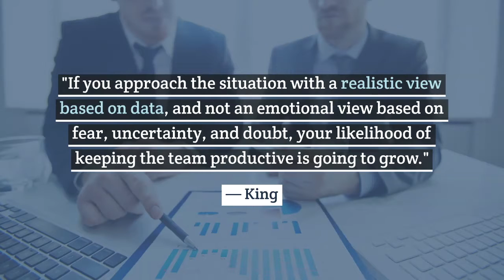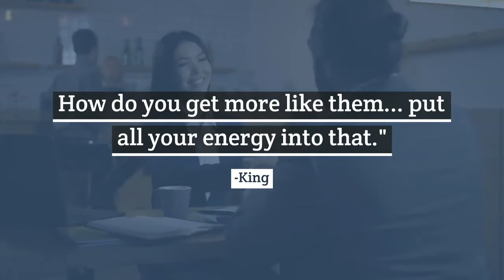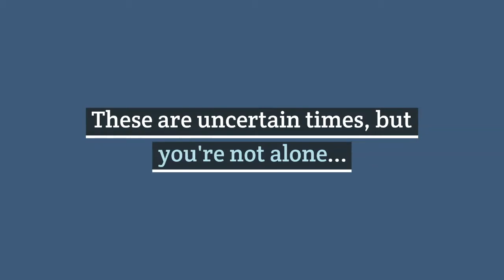How to Survive a Financial Recession | True Story from CEO Stephen King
Read the full blog to learn more: (To speak to a trusted GrowthForce advisor, fill out the contact form at the bottom of the page and we'll be happy to help.)

Facing a financial recession as a business owner or entrepreneur can be terrifying. But keeping your business alive to see it through is not impossible. GrowthForce CEO, Stephen King, has faced 5 recessions and is now facing his 6th in 2020. In this video, you'll get some key insight into how he's stayed afloat through the rockiest of times, and how you can too.